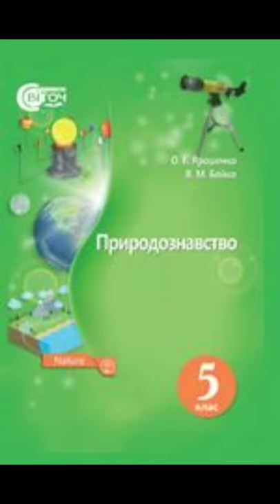& 35 "Гриби і бактерії"//5 клас Природознавство